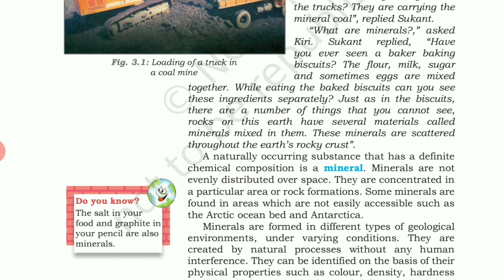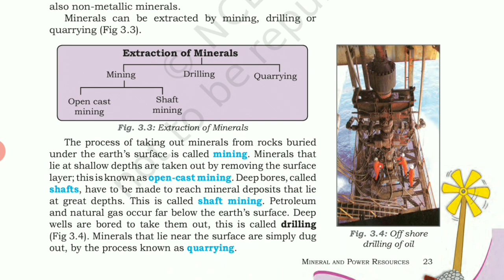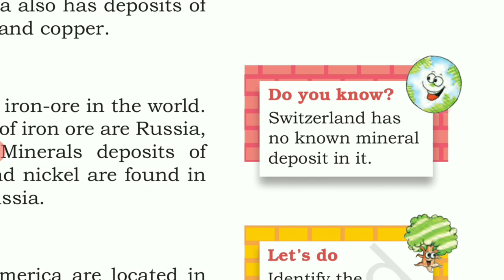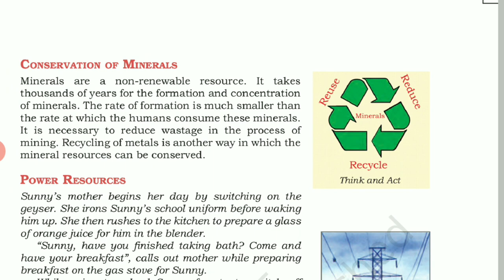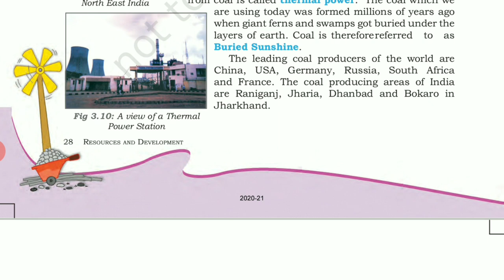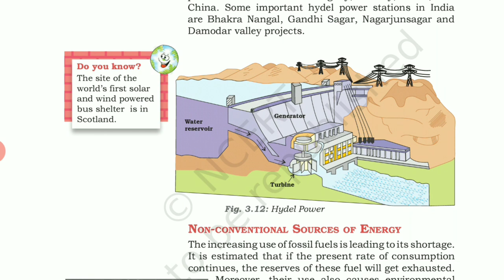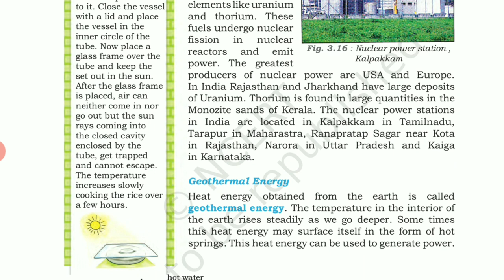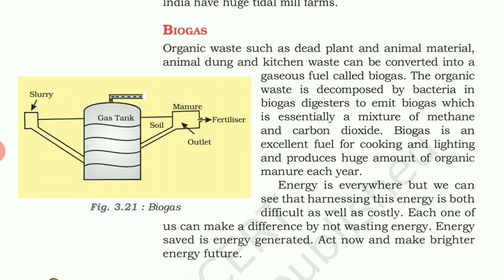geography UPSC/IAS | Mineral and Power Resources |geography in hindi/SSC CGL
geography  UPSC CSE in Hindi | IAS

  Mannu